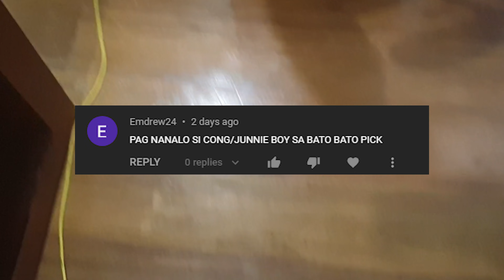TALO. END.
uhhhh